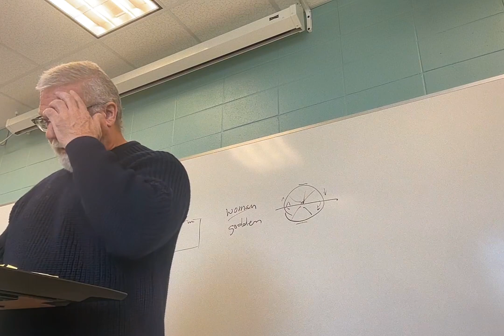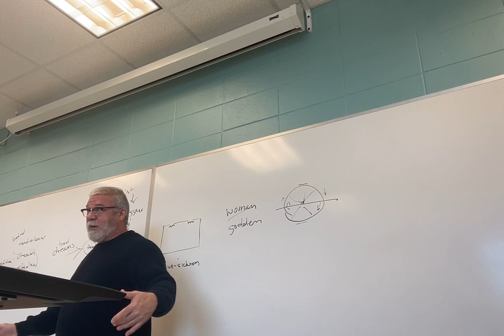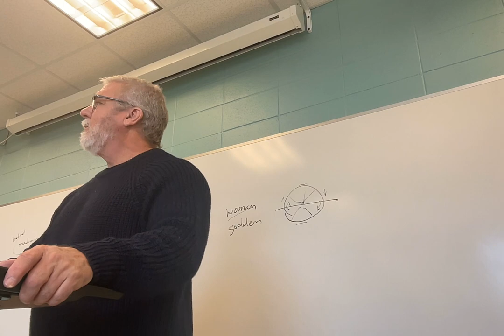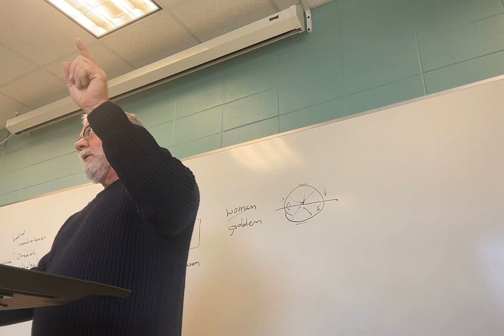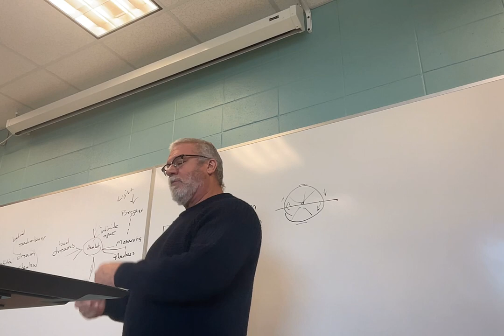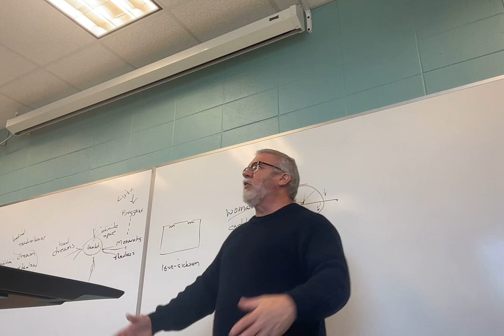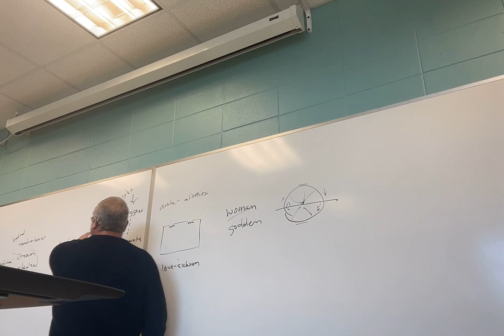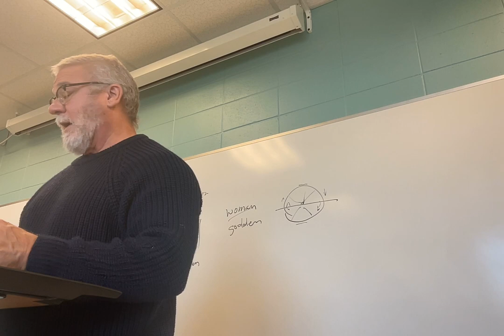ENGL 2030.018 Lecture 17 31824 Shakespeare Hamlet 4 2-2.2.491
Lecture 17: Hamlet, from the beginning of Act 2 to Act 2, scene 2, line 491.